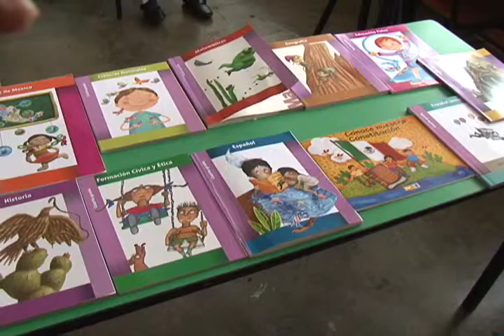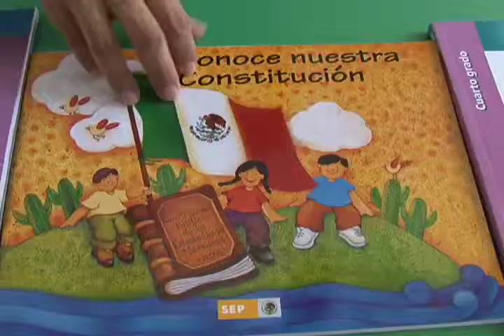Libros de texto gratuitos: Herramienta útil para el aprendizaje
Los libros son un referente para desarrollar cualquier actividad en las aulas. Los alumnos de primaria ya comienzan a familiarizarse con el material que les fue distribuido este año.